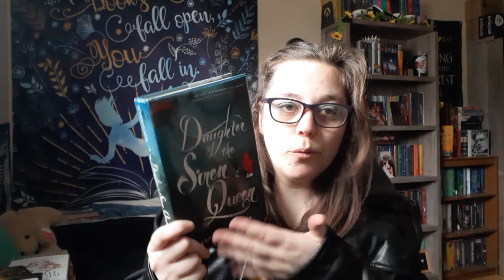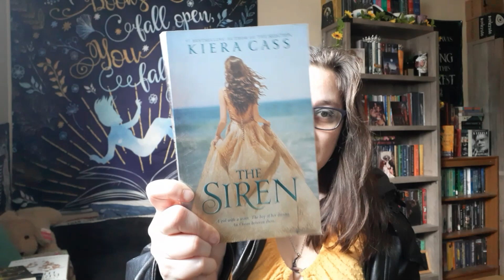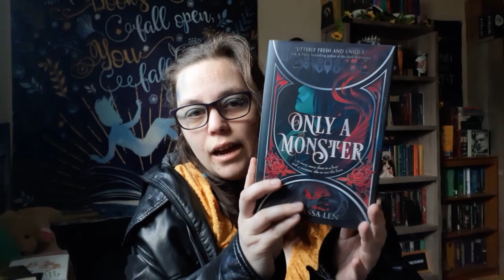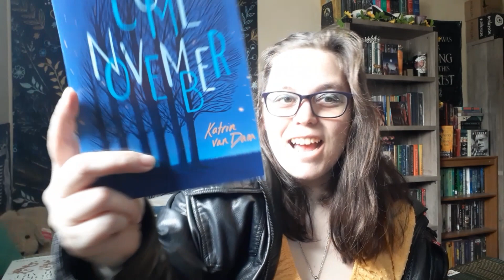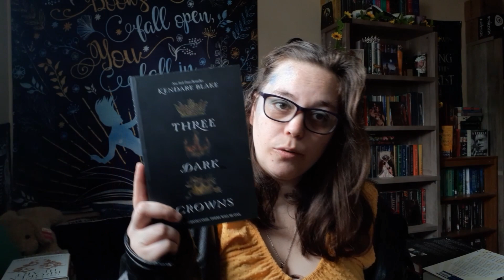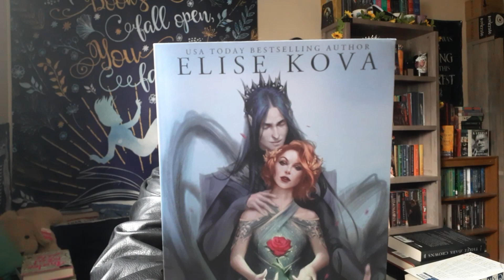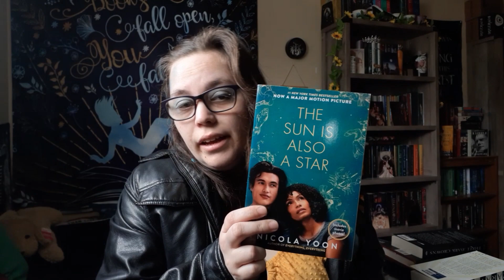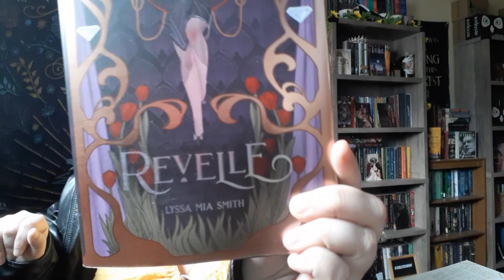Nevermore - athon // Scale Recommendation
"A Siren can never change her scales"

This amazing Wedensday themed readathon is hosted by @chaosintheenchantedforest
Nevermore-athon |April 2023 | wednesday inspired readathon:

This will be a team based readathon. there are 7 teams you can choose from hosted by these lovely captains.
AND ME!